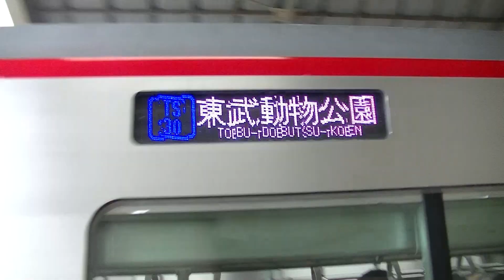東武70000系71704f 南千住駅発車